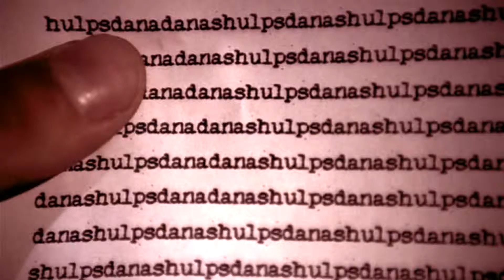Supernatural opening season 2